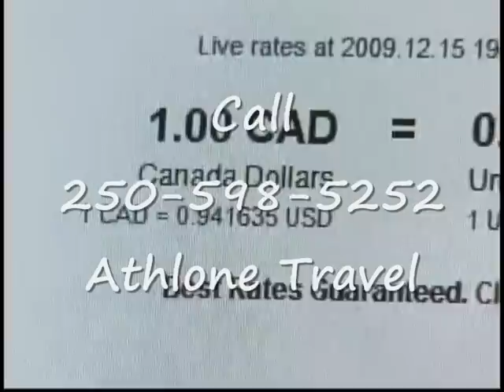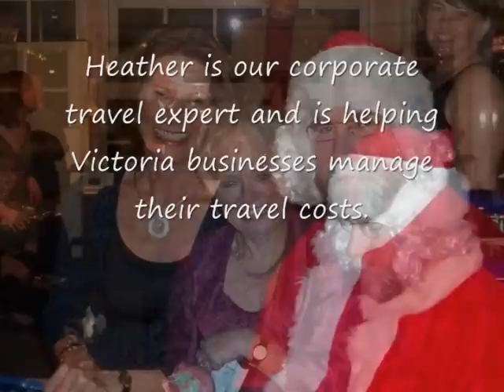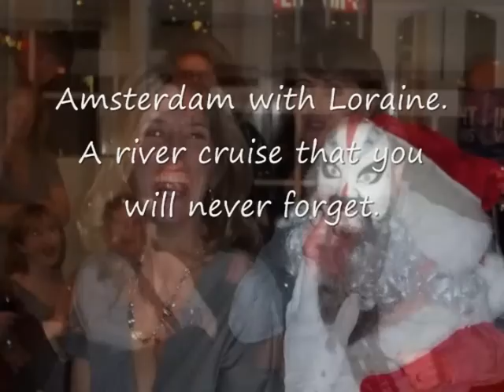Athlone Travel featured on CHEK TV Dec 15, 2009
Athlone Travel - Canada's Top Travel Agency on TV Dec 15, 2009. The world has not ended and travellers flock to purchase the special deals. WestJet Hawaii Honolulu